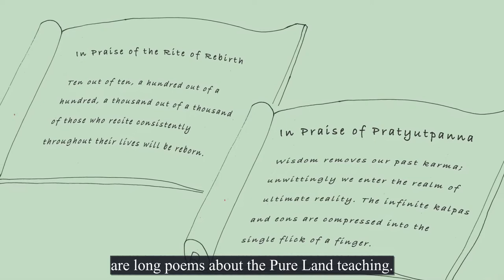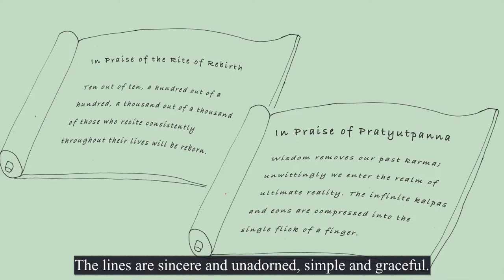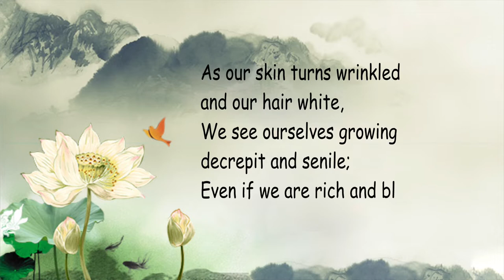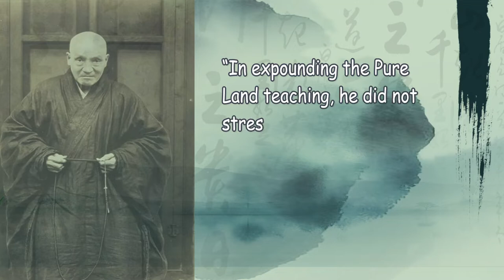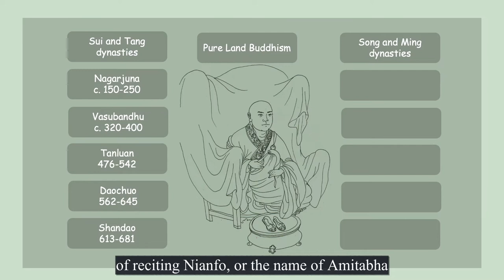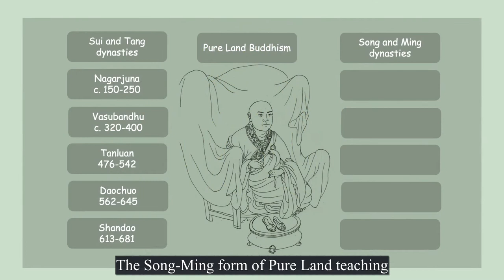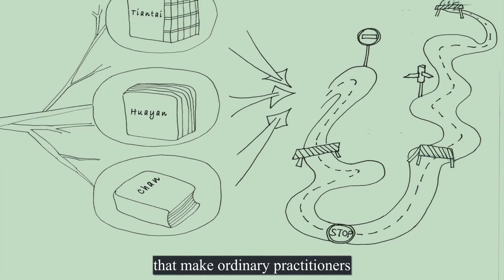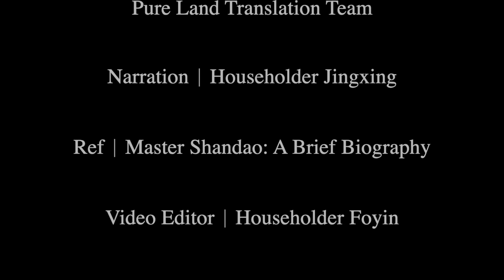A brief biography of Master Shandao Part 2｜A Tour of Hongyuan Monastery（4）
Master Shandao was a pivotal figure in the history of Pure Land Buddhism.

Pure Land teachings in China can be divided into two categories: those of the Sui and Tang dynasties, and those of the Song and Ming dynasties. The Sui-Tang teachings refer to the tradition established by Venerable Master Shandao (613-681), and counts Masters Nagarjuna (c. 150-250), Vasubandhu (c. 320-400), Tanluan (476-542) and Daochuo (562-645) as its patriarchs. It emphasizes the exclusive, single-minded and lifelong practice of reciting Nianfo, or the name of Amitabha – “Namo Amitabha Buddha”. According to Master Shandao, reciting Amitabha’s name in this way is the “karma of assurance” for rebirth in the Pure Land. It is a simple, easy practice that persons of any status, ability or background can accomplish.

For those who practice according to this tradition, as the saying goes, "ten out of ten, a hundred out of a hundred, will achieve rebirth in the Pure Land." In other words, anyone who practices properly can be reborn in the Land of Bliss. Indeed, even in the present life he or she can already be considered a member of the Pure Land’s sacred assembly. This is the Pure Land school of the Sui and the Tang dynasties, the Shandao lineage.